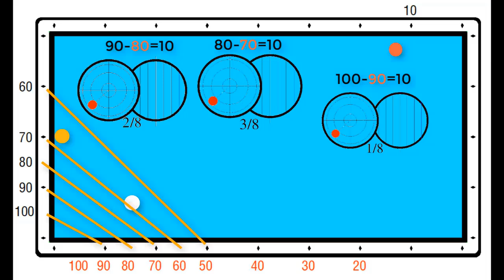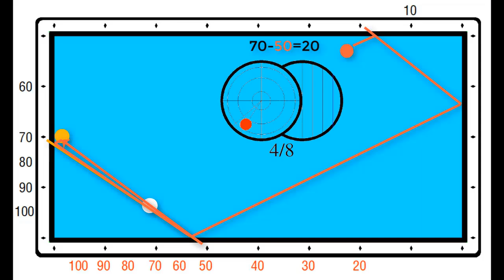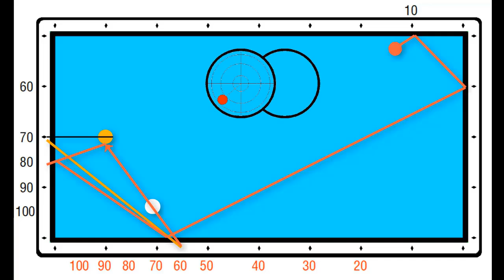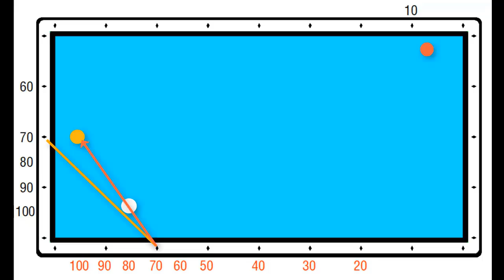BỘ 50-KÉO BĂNG-BIDA 3 BĂNG (50 Diamonds System-Semi-Follow-3 Cushion Billiards)